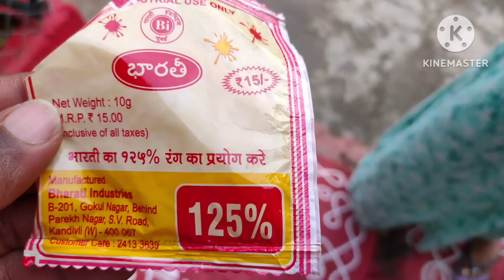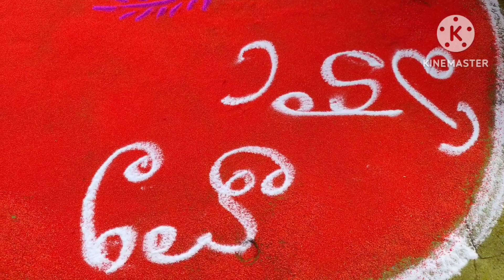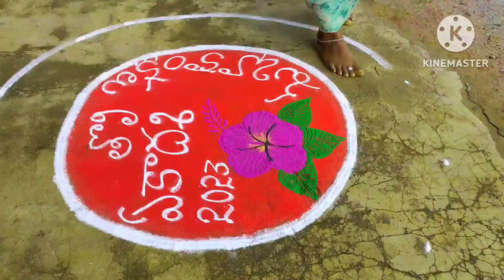తొలి ఏకాదశికి మా ఇంటి ముందు ముగ్గు